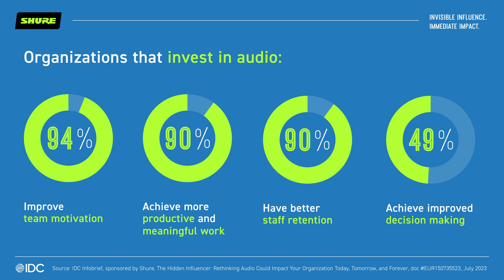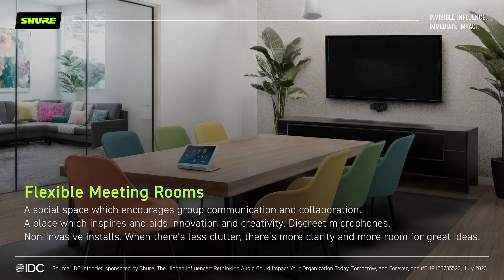Creating a Place For People to Work Together | Shure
Learn why IDC believes adding cutting-edge AV conferencing systems in every room is the key to igniting employee collaboration, heightening productivity, and driving innovation within your organization.